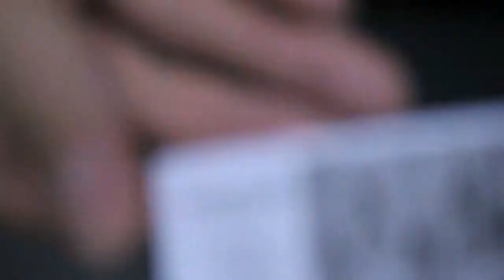オシャレな電球型アクセサリー mini bulb 開封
光る豆電球型のアクセサリーです。
シンプルかつ洗練されたフォルムでインテリアにも最適。
レッド、ブラック、イエロー、グリーン、ブルーの紐が付属で
いろんな場所に取り付け可能です。
明かりはレインボー＆ホワイトの2種類。
しっかりとした明るさでちょっとした照明としても使えるオシャレアイテム。
枕元にひとついかがでしょうか？

内蔵電池は交換不可。使用推奨期限は2016年8月です。